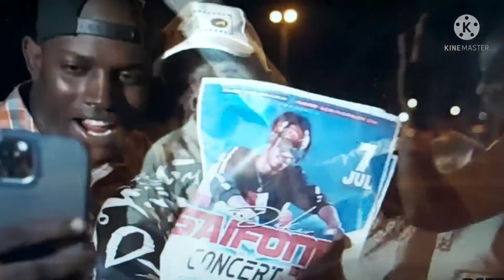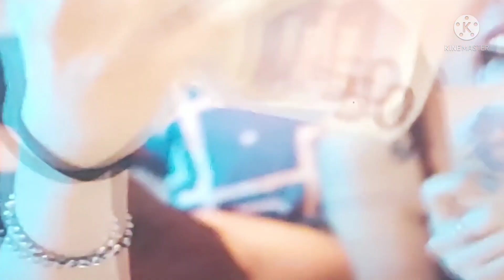ne ratée pas c'est chaud saifon balde sa tourne à Dakar et le nouveau clip de moïse gaza